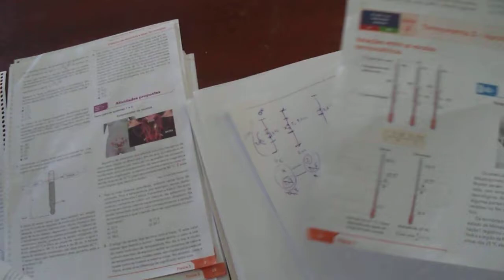EXERCÍCIOS sendo RESOLVIDOS - Termometria I: Parte 11